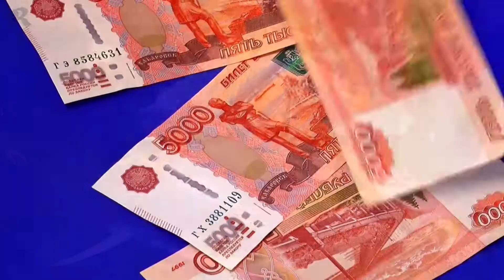Мужики Пошли на Рыбалку и Стали Миллионерами! Они Поймали «Золотую Рыбку» Стоимостью 3 млн. Долларов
Мужики пошли на рыбалку и стали миллионерами! Они поймали «золотую рыбку» стоимостью 3 миллиона долларов - поймали редкого голубого. Трое приятелей из Северной Ирландии решили отдохнуть, совместив отдых с рыбалкой. Так как дело было в конце осеннего сезона, то на невероятный улов они не рассчитывали. Расстроенные плохой рыбалкой, они под вечер начали собираться домой, так ничего и не поймав. Но, удача им всё-таки улыбнулась. И не просто улыбнулась, она их поцеловала, ведь они поймали настоящую «золотую рыбку». На один из крючков попалась рыба весом 270 кг., это был голубой тунец. Это не простая рыбка, а очень редкий и дорогой обитатель океана. Её стоимость в элитных ресторанах составляет миллионы долларов – удачный улов! Вот так одна рыбалка и везение сделали троих рыбаков миллионерами.